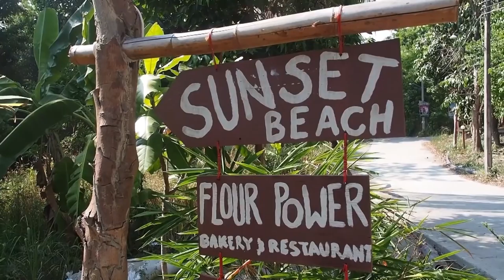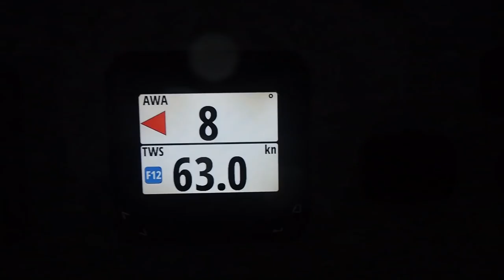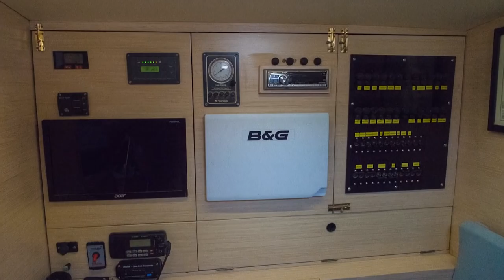SAILING AROUND THE WORLD SINCE 2006!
We are Jamie and Liz, two Brits on a boat with a cat called Milllie. We've been telling the story of our sailing adventures since 2005.

WE LOVE MAKING VIDEOS!

Each week we upload the latest episode of our followtheboat adventure. Yes, there are palm-tree days and the wind can be kind...but there are plenty of times when the shi.. (you-know-what) hits the fan, and we're not afraid to show you!

OR SAY THANKS THROUGH THE RUM FUND!

🛳️ MMSI/AIS
using our MMSI number: 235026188

GEAR USED IN OUR EPISODES

📷 NEW CAMERA (Ep 68 onwards)

📷 OLD VIDEO CAMERA (Ep 1 - 67)
Olympus OMD EM-5 Mk2

📸 MAIN VIDEO CAMERA LENS
Olympus Zuiko 12mm prime

🚁 4K DRONE
DJi Mavic

🎥 LIZ'S 4K CAMCORDER
Sony AX53

🎤 MAIN EXTERNAL CAMERA MIC
Rode VideoMic Pro

🎤 LIZ'S CAMERA EXTERNAL COMPACT MIC
Rode Video Micro Compact

🎙️ MAIN EXTERNAL FIELD MIC
Roland R-05

🎙️ SECONDARY EXTERNAL FIELD MIC
Zoom H1

🌊 WATERPROOF CAMERA
Olympus Tough TG5

🏂 MAIN 4K SPORTS CAMERA
GoPro Hero 4 Black

🏂 SECONDARY 4K SPORTS CAMERA
SJCAM 5000X

👩‍💻 EDITING SOFTWARE
Adobe Premiere Pro CC

🎵 MUSIC